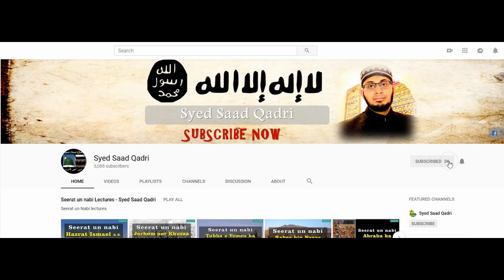Bachpun mein Wafat panay walay bachay